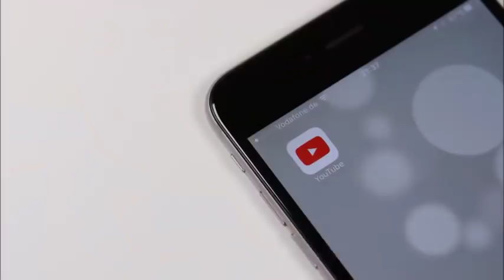WE ALL MAKE MISTAKES // VLOG 18.38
Hey guys welcome back to another vlog!! Come along with me on a 4 day trip,  experience a safety mistake, and have fun with some family.

:: ABOUT ME ::

Name: Alexia
Age :29
Home: Houston, Texas Baby
Occupation : Texas Realtor & Inflight Crewmember
Inflight Crewmember Base: JFK